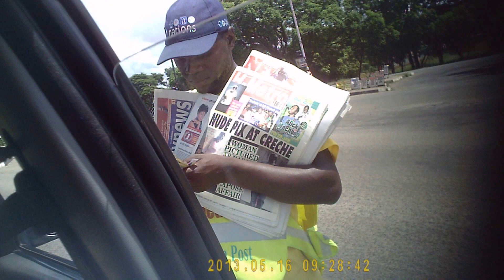Driving in Harare ZImbabwe 2016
Apologies for the sound and video quality. This video was filmed undercover to avoid issues...Date is also incorrect.Zimbabwe driving is very different from most parts of the world.